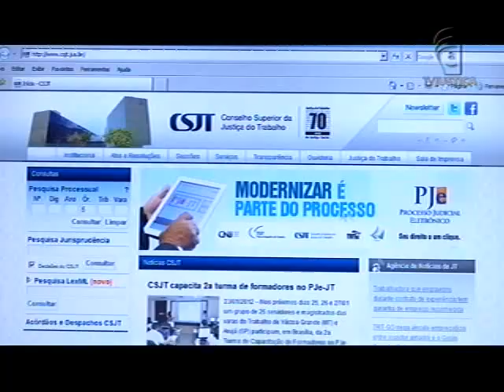Ação Penal 470 - 10/08/12 - (1/3)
Os ministros do Supremo Tribunal Federal (STF) ouviram, no dia 10 de agosto de 2012 mais cinco sustentações orais em defesa de réus da Ação Penal (AP) 470. Até quinta-feira, 09 de agosto de 2012, 20 dos 38 réus haviam apresentado defesa na tribuna do Supremo. A sessão de hoje (10) tem início com a sustentação oral em favor do réu Breno Fischberg que, à época dos fatos narrados na denúncia, administrava a empresa Bonus Banval. Sua defesa, de no máximo uma hora, está a cargo do advogado Guilherme Alfredo de Moraes Nostre.